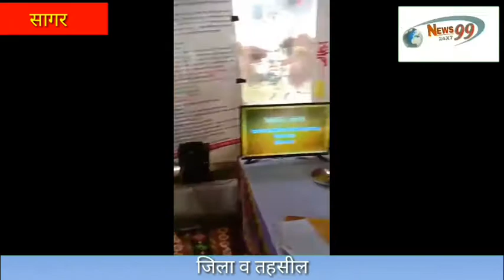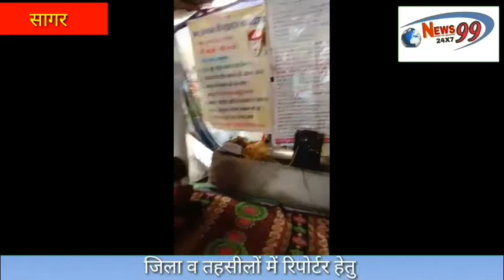*मध्यप्रदेश के सागर जिला के अंतर्गत तहसील केसली के गाँधी चौक मुहल्ले में संतरामपाल जी महराज के भक्त